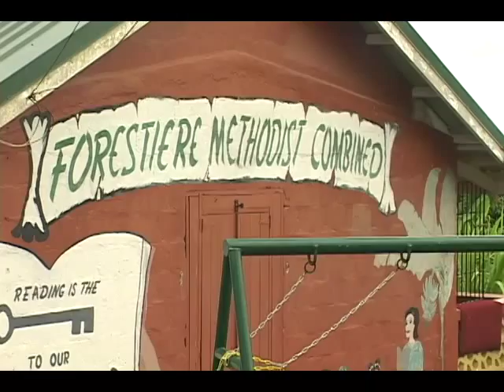guy joseph clip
Description Castries South East MP Guy Joseph has called on the government to bring back the caretakers program.

  He says several areas in the community need urgent attention before disaster strikes.

[                                                                     GUY JPOSEPH                                                                       ]

Mr. Joseph says that the thick bushes overhanging on the road  pose a danger to the students who walk to and from school .

 He says the Playing field near the school also needs attention so that the schildren can  have a safe place to recreate.